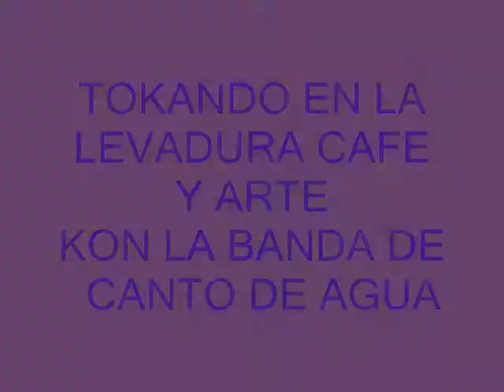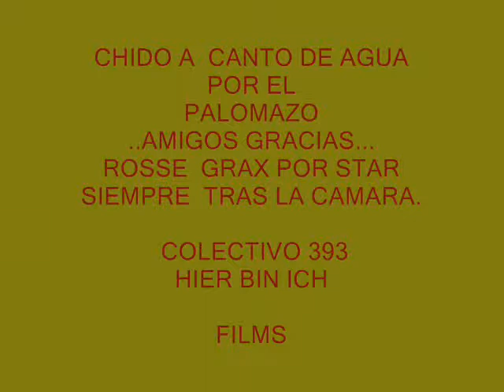TOKANDO KON CANTO D AGUA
hechando el palomazo kn la bandita d canto d agua. en la levadura cafe y arte..ubicado en la roma. chido banda